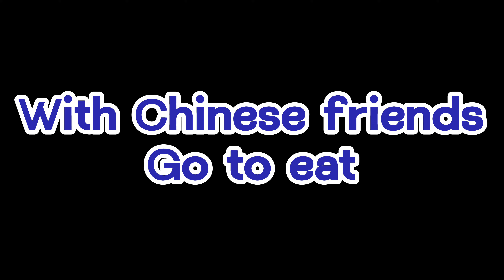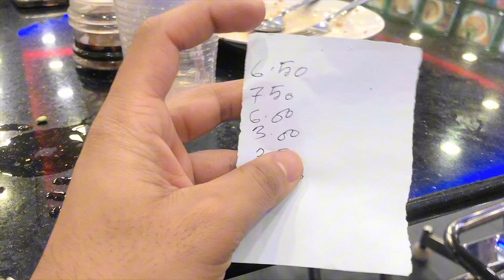Malaysia travel vlog with chinese friends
This travel vlog explores the best places to visit in Malaysia, including Kuala Lumpur, a popular tourist destination. The vlog provides a comprehensive guide to travel to Malaysia, covering topics such as things to do, fun places to visit, and visa-free opportunities. It is a valuable resource for those planning their first trip to Malaysia.
Malaysia is a world-renowned Muslim country, with a rich history and culture. In a travel video from 2023, the author shares their first-time experience in Malaysia, including a day in Penang and a visit to Kuala Lumpur. The video also highlights 10 must-see places in Peninsular Malaysia and Sabah, as well as the top 10 things to do on Langkawi Island in Malaysia.
In this vlog, Doug Barnard explores Kuala Lumpur, the capital of Malaysia, and shares his first impressions of the city. He also shares his experience landing in Malaysia and discussing its history and attractions.
Joyous Travel shares his reasons for visiting Malaysia, including visiting Malacca, Penang, Mount Kinabalu, Perhentian Islands, Taman Negara National Park, Gunung Mulu National Park, Cameron Highlands, Langkawi Island, and Genting Highlands. He also shares his best places to visit in 2023, including Batu Caves, East Coast Party, French Village, Game Time, Lunch, Pizza, and Rabbit Farm.

Mandeep Dhull shares his new vlog on Malaysia's visa-free process and immigration process. He also shares his first impressions of Kuala Lumpur and his memories of Singapore and Malaysia.

Luke Damant shares his experience in Kuala Lumpur, Malaysia, where he was in KL exactly one year ago for a three-day layover. He shares his hotel room review, roaming the streets of Kuala Lumpur, and finding a drink at a local bar.

Ducky Bhai shares his gaming channel and shares his travel experiences in Urdu/Hindi. He shares his journey to Kuala Lumpur and shares his amazing history about Malaysia.

In conclusion, these vlogs provide valuable insights into the various aspects of Malaysia, such as accommodation, transportation, activities, and more. They also highlight the unique experiences and attractions that make Malaysia an attractive destination for travelers. By following these vlogs, viewers can gain a better understanding of the country and its rich cultural heritage.
malaysia
,malaysia travel vlog,
malaysia vlog,
malaysia travel,
travel vlog,
travel,malaysia travel guide 2023,
kuala lumpur vlog,
travel malaysia,
travel to malaysia,
kuala lumpur travel vlog,
kuala lumpur malaysia vlog 2023
,malaysia 2023,
malaysia travel 2023
,vlog
,how to travel malaysia,
travel vlog malaysia,
malaysia 2023 vlog,
malaysia travel vlogs
,first time in malaysia vlog
,things to do in malaysia malaysia
,malaysia vlog,
malaysia travel vlog
,kuala lumpur vlog,
vlog,
travel vlog
,vlog malaysia
,kuala lumpur malaysia,
travel vlog malaysia,
fun panrom vlogs in malaysia
,malaysia travel,
malaysia blog
,malaysia 2023 vlog,
malaysia kannada vlog
,malaysia ramadan vlog,
kuala lumpur malaysia vlog,
SOCIAL MEDIA.